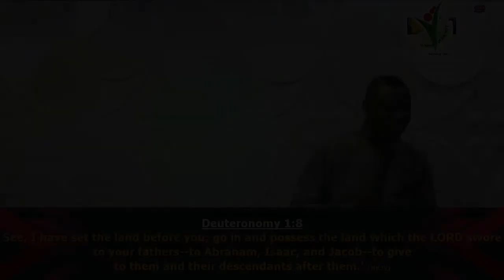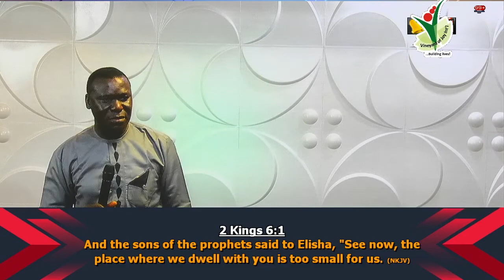DESIGNING YOUR NEW BEGINNING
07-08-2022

Welcome to Christ Apostolic Church Vineyard Of Joy International. It is a place where we are committed to Building Lives!

C.A.C Vineyard Of Joy is a happy family, a lively fellowship where you and your family are highly welcome. It is more than a church; it is a vision – God vision until we all come to the maturity of ONE FOLD, ONE SHEPHERD.

If you gave your life to Christ during the course of this service, we welcome you into the body of Christ. Please send your details to christapostolicchurchvoj@gmail so someone can get in touch.

To partner with us in taking our vision of expanding the gospel of Jesus Christ send your giving here:-

Bank : FCMB

Account Name:- CAC VOJI

Instagram: I'm on Instagram as @vineyardofjoyinternational2021